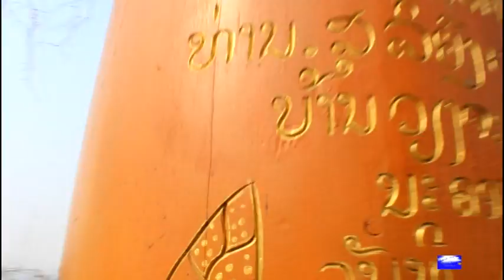Xeev Xais Nyab Npaus Lis Zoo Nkauj Sai Duab Mlom Phouthong 7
ncig saib teb chaw zoo nkauj